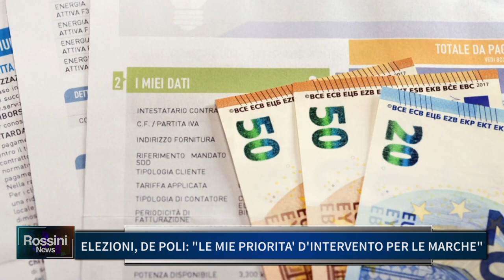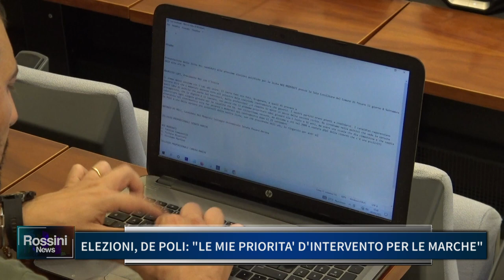ELEZIONI, DE POLI: LE MIE PRIORITA' D'INTERVENTO PER LE MARCHE